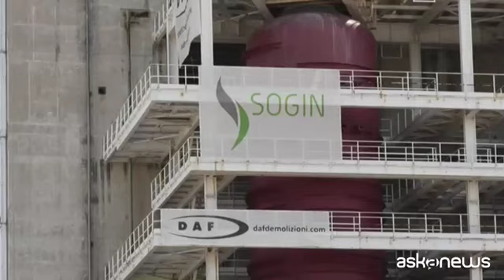Sogin, nuova fase di smantellamento centrale nucleare di Latina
Roma, 5 ago. (askanews) - Nuova fase per lo smantellamento della centrale nucleare di Latina. Sogin, che è la società del ministero dell'Economia cui fanno capo le attività di dismissione degli impianti italiani, ha dato il via ai lavori che riguardano la parte esterna dell'edificio reattore con la demolizione degli schermi dei generatori di vapore. Complessivamente lo smantellamento dell'intera centrale ha un valore di circa 310 milioni di euro. Questa nuova fase dei lavori, che durerà sette anni cambierà lo skyline dello stesso edificio reattore, come ha spiegato Agostino Rivieccio, responsabile Sogin per la disattivazione della centrale:
"Oggi iniziamo gli schermi in calcestruzzo. Inizieremo a settembre, ottobre per quanto riguarda i sei generatori di vapore, i grandi cilindri rossi sul lato Est e sul lato Ovest, per terminare nel 2024 e arriveremo al 2027 con l'abbassamento della quota dell'edificio reattore dagli attuali 53 metri ai 38".
Nata nel 1958, quella di Latina era la più grande centrale
nucleare europea e oggi è all'avanguardia nel processo di
smantellamento con cui si recupererà il 93% del materiale utilizzato. L'ottica è quella dell'economia circolare. L'ultima fase riguarderà il reattore vero e proprio con la grafite ma per questo è necessario che prima sia individuato il Deposito nazionale che l'Italia aspetta da tempo. Intanto a Latina i tecnici Sogin stanno studiando le modalità più opportune per la rimozione della grafite del reattore.
"Gli unici che si stanno cimentando in questa attività - chiarisce Rivieccio - siamo noi italiani della centrale di Latina insieme ad un gruppo di francesi con una collaborazione che si sta portando avanti negli anni, ma indipendentemente da questa collaborazione qui a Latina portiamo avanti i nostri studi e prossimamente inizieremo delle caratterizzazioni dal punto di vista meccanico della grafite perchè vogliamo vedere meccanicamente che cosa è successo durante l'esercizio per capire cosa succederà nel momento in cui andremo ad estrarre dal reattore i blocchi di grafite".